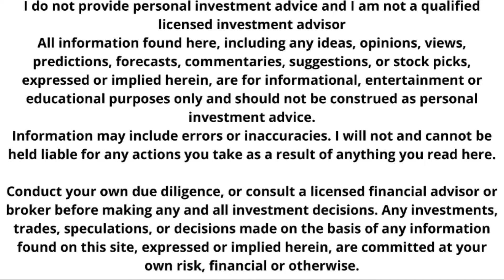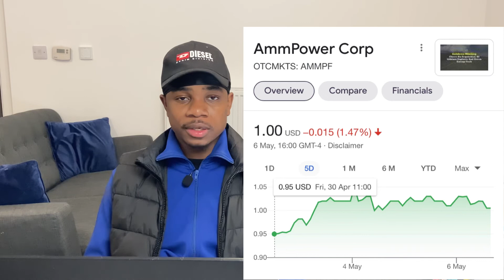Is This $1 Clean Energy Stock A Buy Now?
I am not a financial advisor so please do your own due diligence before buying into any stock I make a video one this is just for entertainment purposes only and my opinions may not also be correct! Do not make any buying or selling decisions based on the stocks mentioned in my video.

Invest with Crents has been paid $400 USD via PayPal by a third party to provide coverage on 05/07/2021 for AmmPower Corp. (CSE: AMMP) (OTCQB: AMMPF) (FRA: 601A)